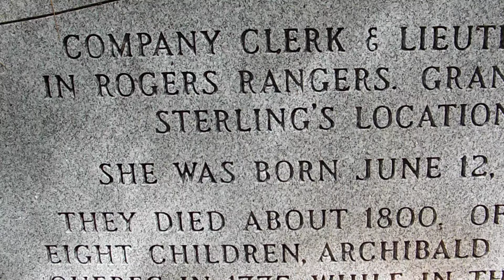old graves 1700